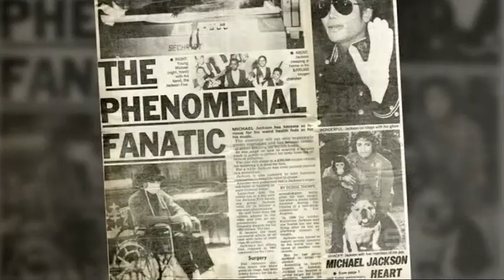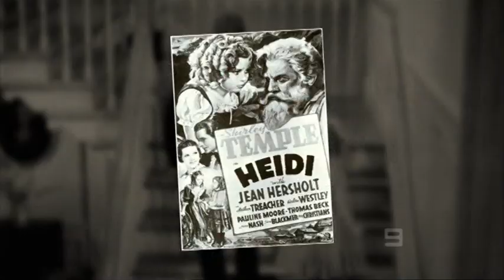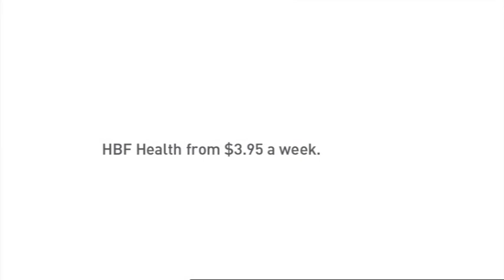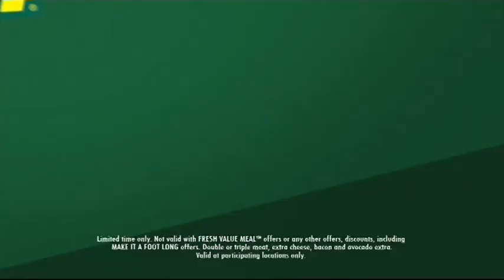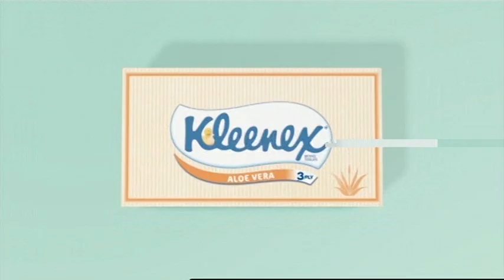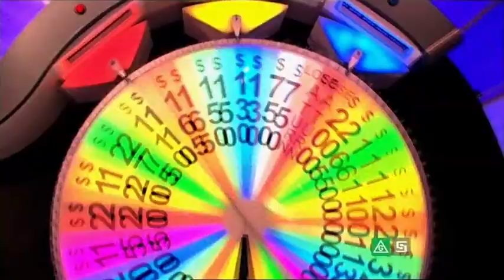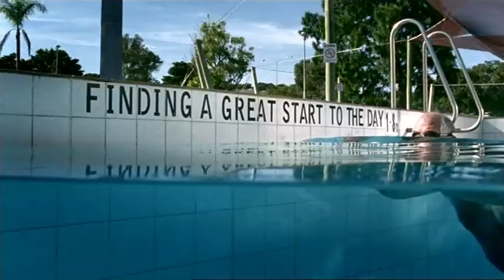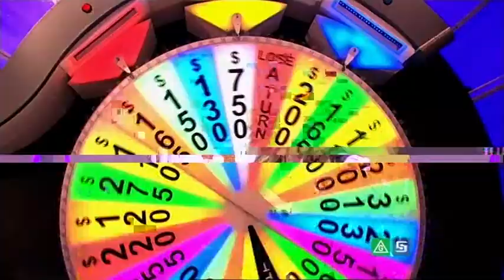20 to 1, Kitchen Nightmares (Nine 2008)